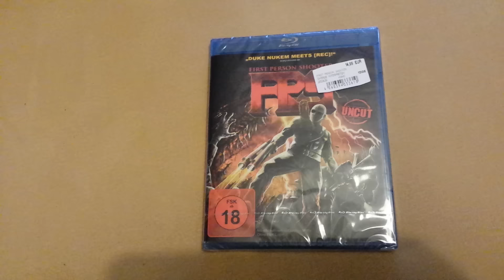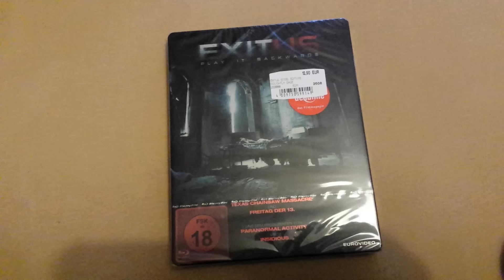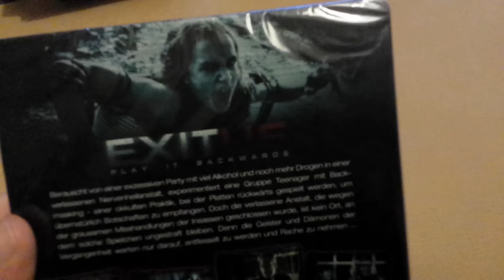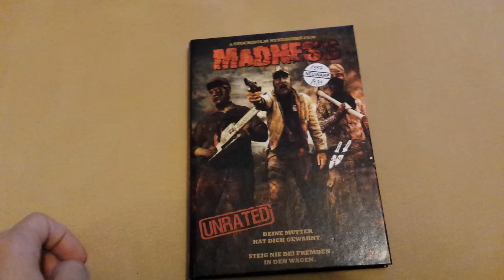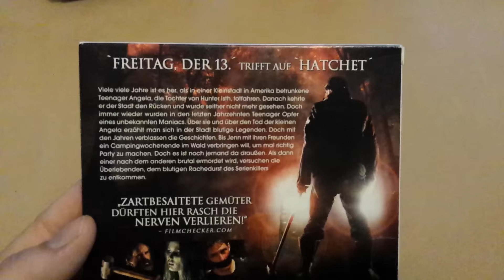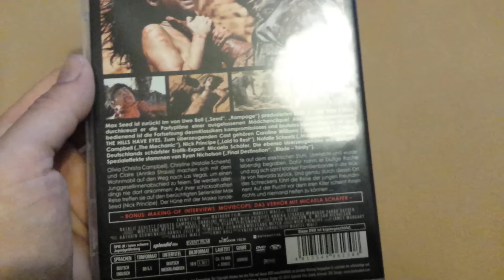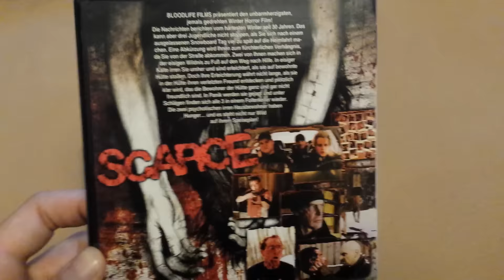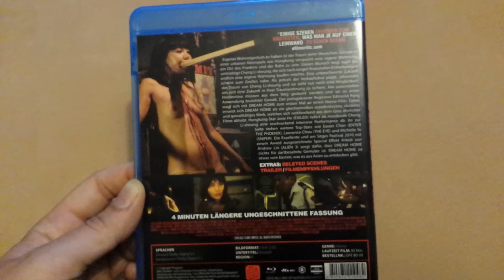Dvd / Bluray Update 24